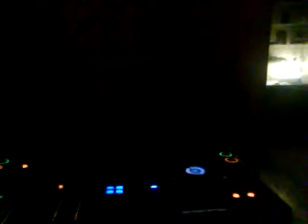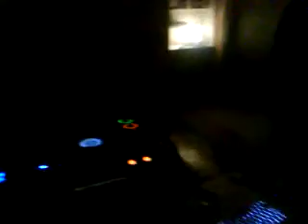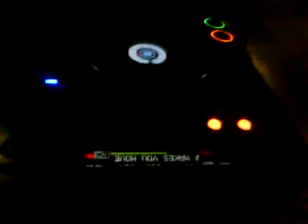WMC 2011 Kinky Movement - John Symms Chelsea hotel south beach Miami 2011